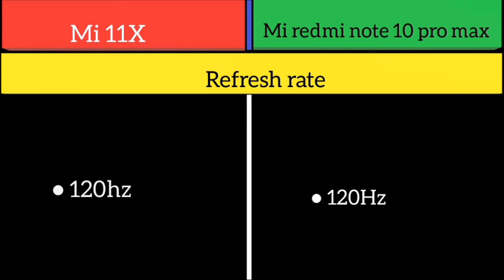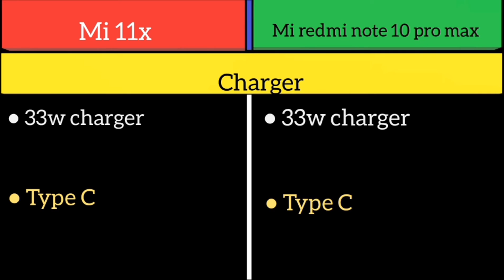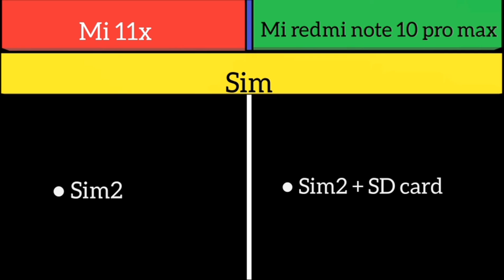Mi 11X Vs Mi redmi note 10 pro max